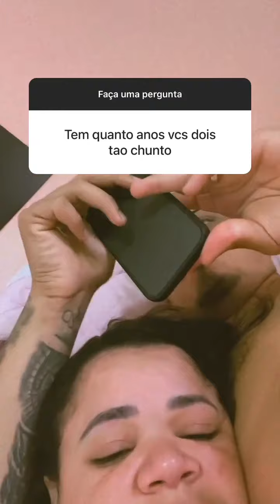😳Joyce CONTA a gente já se conhecia antes de namorar